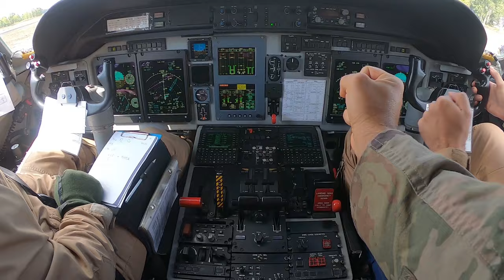Czech Casa Ride